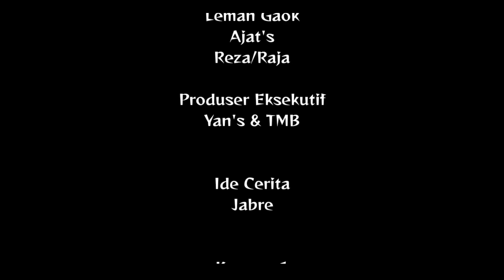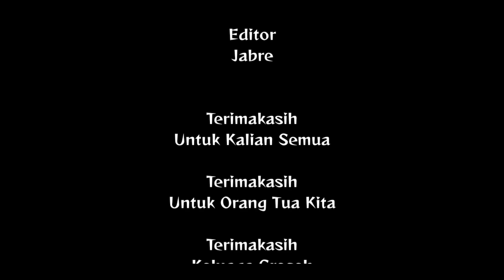BENER - BENER......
salah satu cerita di film pendek kali ini,
bener bener karna si jabre,
tonton aja sampe habis semoga kalian terhibur..